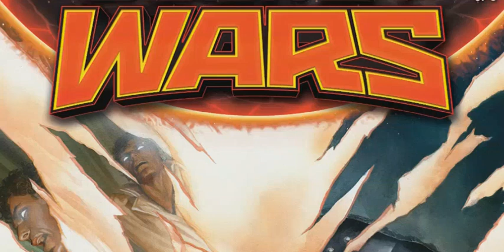Marvel Secret Wars | Explained in Hindi | Episode 05 | "ComicSandy"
Comic Owner :-
Marvel Comics
Credits:-
Writer: Jonathan Hickman
Cover Artist: Alex Ross
Artist:
Esad Ribic

THE FINAL INCURSION IS HAPPENING! THE MARVEL UNIVERSE IS COLLIDING WITH THE ULTIMATE UNIVERSE! AND NEITHER WILL SURVIVE!